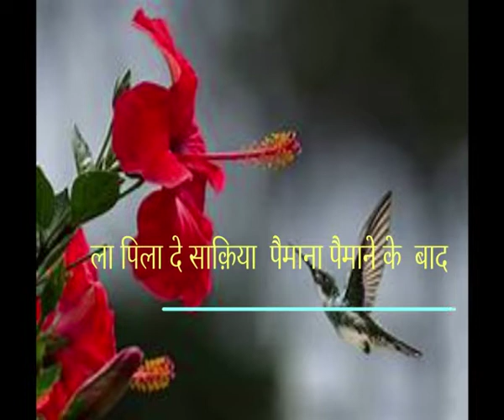Endeavour Talent Stream entry by Dr Sujeet Kumar from Ballia, UP